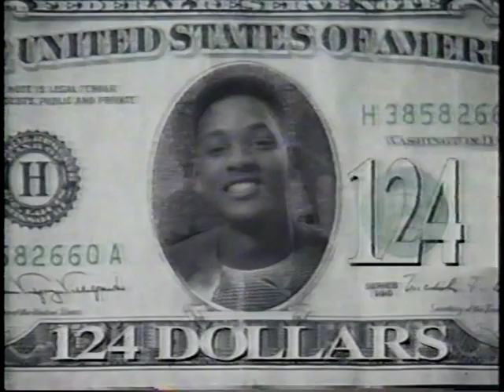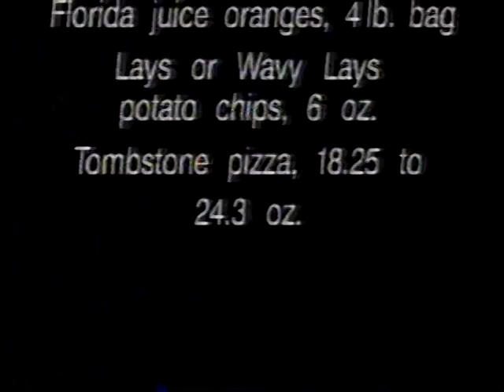memphis vs louisville '94 part 4